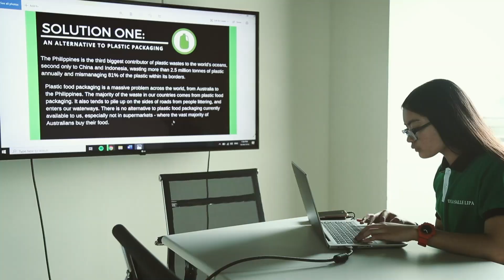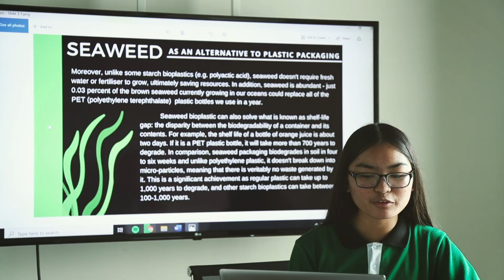De La Salle Lipa & Canvas: Solving Plastics in the Pacific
Students at De La Salle Lipa in the Philippines and peers from Callaghan College in Australia took part in a cross-border project organised by educational technology company Instructure to rehabilitate an ocean that they both share.

Learn more about what Canvas can do for you by visiting